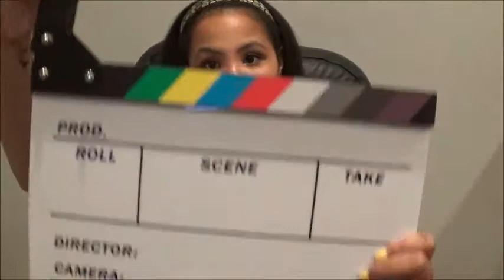Mental Health Awareness Month Intro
I explain my campaign that i'm running, why I care so much about Mental Health Awareness Month, ways that you can support, and more!